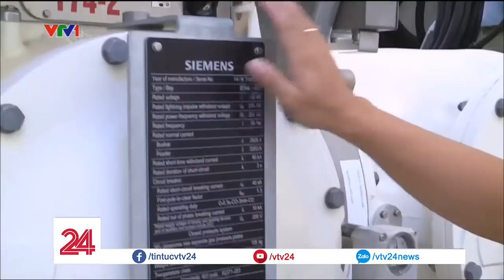Sống gần trạm biến áp có an toàn hay không? | VTV24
Trạm biến áp Phú Xuyên là một trong 5 trạm biến áp được Nhà nước đầu tư xây dựng với công nghệ hiện đại để giảm tải cho trạm biến áp Thường Tín , vồn phải chịu tải cho cả huyện Phú Xuyên. Tuy nhiên việc việc xây dựng trạm biến áp này đang gặp phải nhiều khó khăn bởi người dân trong khu vực lo lắng về vấn đề an toàn.